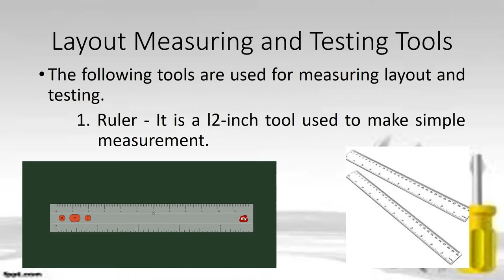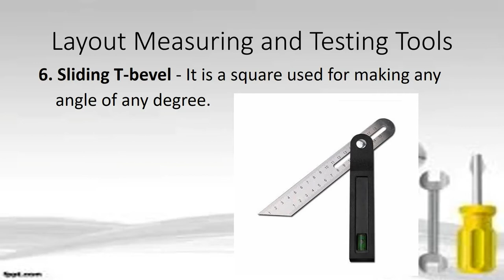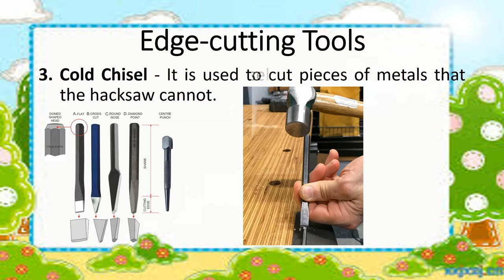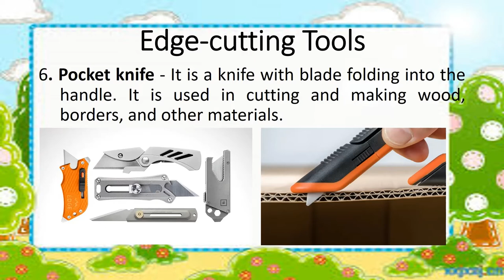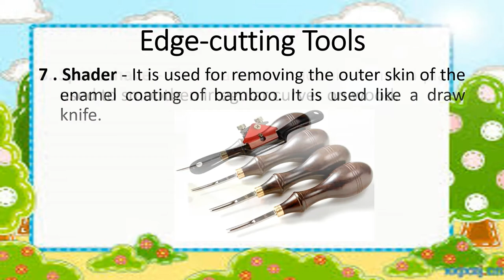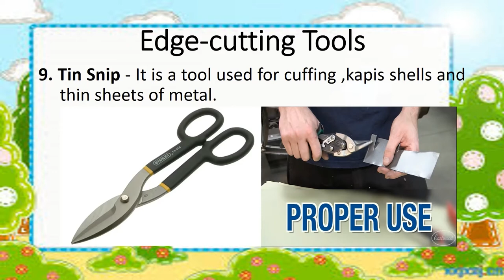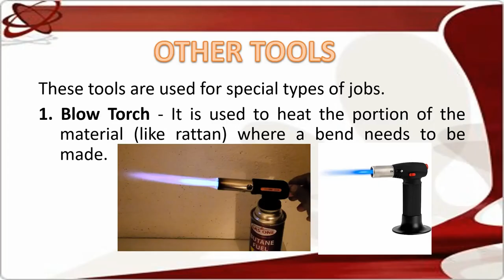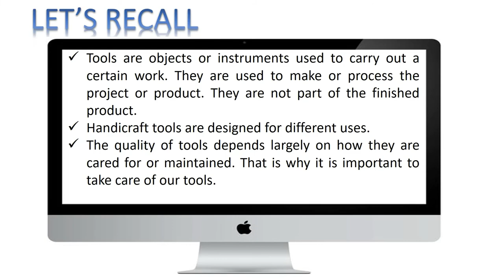Tools Needed in Handicraft